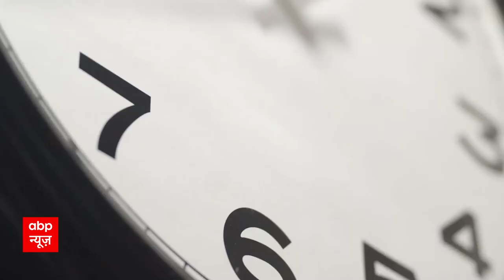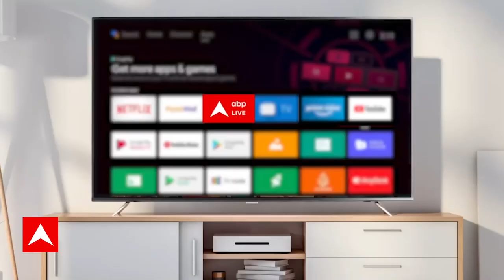Mumbai में फटी BMC की पाइपलाइन, करीब 80 फीट ऊचांई तक पहुंचा पानी, आया सैलाब